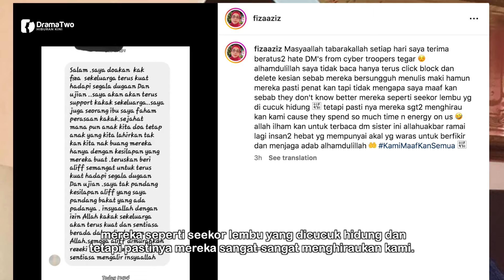"SEPERTI Seekor Lembut Dicucuk Hidung" Sekali Lagi Posting Ibu Aliff Aziz Jadi Perhatian!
Ibu kepada pelakon dan penyanyi kontroversi Aliff Aziz iaitu Siti Hafiza menerusi posting di Instagram, mendedahkan dia banyak menerima mesej daripada netizen yang meluahkan rasa kebencian terhadapnya sekeluarga. Katanya, dia hanya menyekat dan memadam mesej tersebut tanpa membaca selain turut memaafkan netizen.